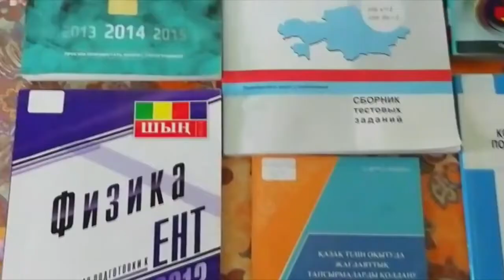Видеообзор выставки ''Как сдать экзамен на 5'', УЧЗ, апрель, 2020